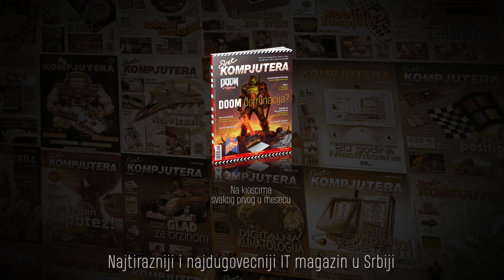Prestigio RoadRunner 450GPSDL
Oči napred i pozadi

Osnovno: ekran 9,66 inča, IPS; prednja kamera 2 Mpx, zadnja kamera 2 Mpx
Ostalo: GPS, G senzor, mikro SD slot, detekcija pokreta, OVP, NTC, upravljanje glasom, bekap baterija 800 mAh
Dimenzije: 257,2 × 69,8 × 36,7 mm, 337 g